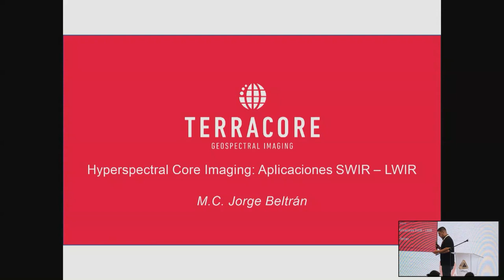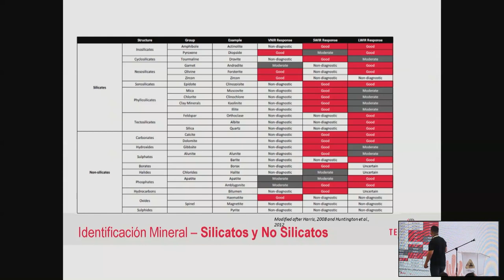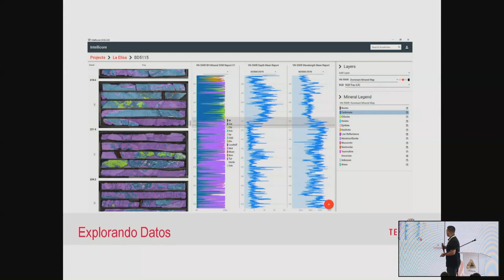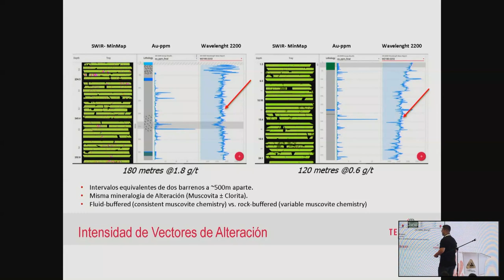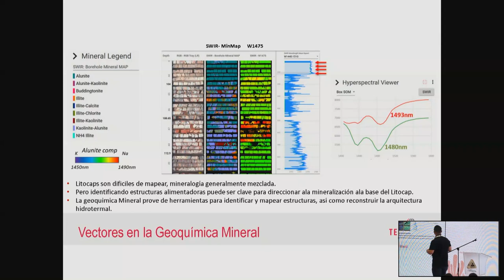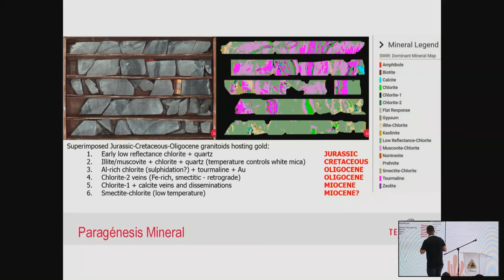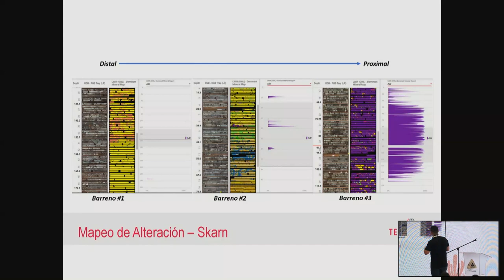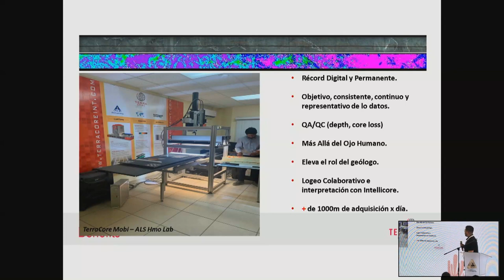Jorge Beltrán,"Hyperspectral Core Imaging" Discoveries 2022 Mining Conference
Jorge Beltrán, Geological Manager - Latin America
Terracore Geospectral Imaging

"Hyperspectral Core Imaging: SWIR-LWIR Applications"

Welcome to the 8th edition of the Discoveries 2022 Mining Conference, October 04 - 06, 2022 in The Mining Capital of Mexico, Hermosillo, Sonora. Mexico is blessed with enormous mineral wealth that has yet to be discovered and developed as demonstrated by the exciting new discoveries presented each year at the Discoveries Conference. The mining industry in Mexico has a bright future.